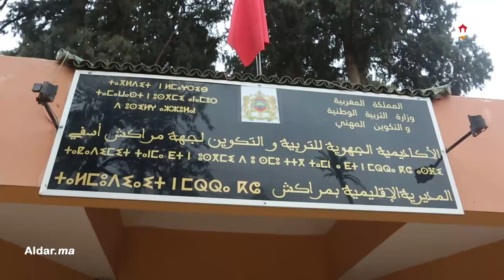وقفة احتجاجية لمدراء الثانويات العمومية تنديدا بتأخر مرسوم "الكرامة" وتماطل الوزراة لمطالبهم